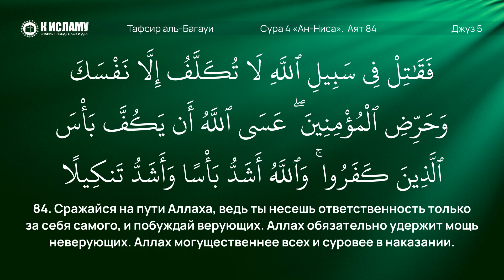218. Приказ выходить на вторую битву при Бадре. Сура 4 «ан-Ниса». Аят 84 | Тафсир аль-Багауи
00:00 Сура 4, аят 84. Сражайся на пути Аллаха, ведь ты несешь ответственность только за себя самого, и побуждай верующих. Аллах обязательно удержит мощь неверующих. Аллах могущественнее всех и суровее в наказании.

03:37 Как узнать, не запечатано ли твое сердце?

📗 ИЗУЧЕНИЕ КОРАНА:
1. Изучаем Коран (достоинства, смысл и мудрость аятов и сур Благородного Корана)

«Мухтасар Тафсир аль-Багауи» — лекции по книге «Ма’алим ат-Танзиль» хафиза аль-Багауи — الحافظ البغوى (ум. в 516 году хиджры), да смилуется над ним Аллах, которая известна больше, как «Тафсир аль-Багауи».

✅ Наши сайты:
1. Официальный сайт «К Исламу»
2. Изучение таухида для начинающих
4. Аудио лекции для требующих знания

3. Права Аллаха на Его рабов
6. Видео нарезки на актуальные темы

👉🏼 Делитесь видео и ссылками со своими родными, близкими и друзьями! Ведь тот, кто указал на добро подобен тому, кто совершил его!